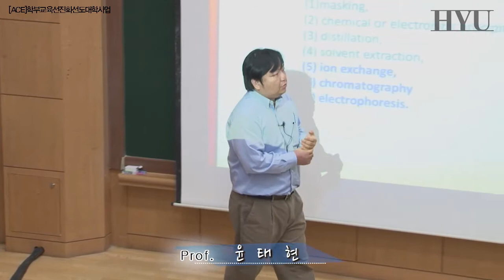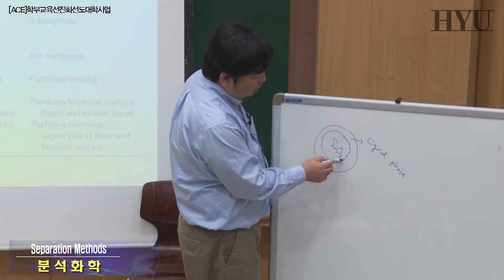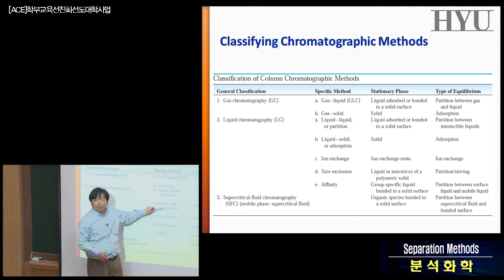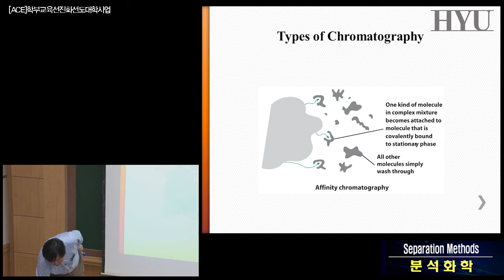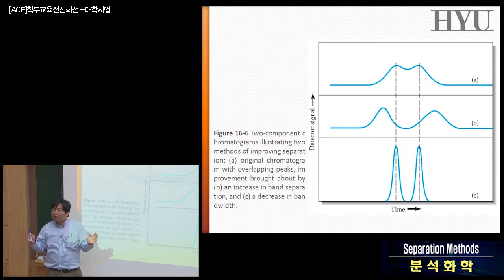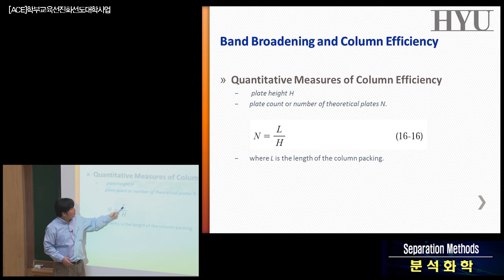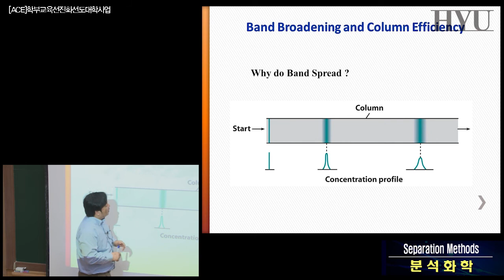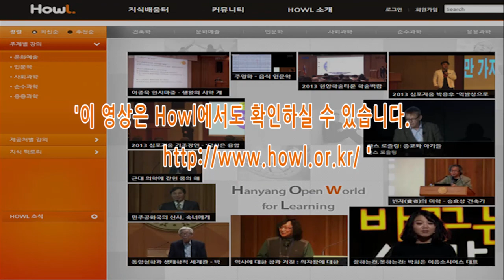20140519 분석화학 16강 Section IV, Chap 14 15 Spectrochemical Analysis6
Instrumentations of Spectroscopic Methods